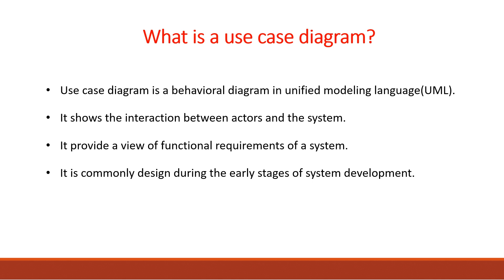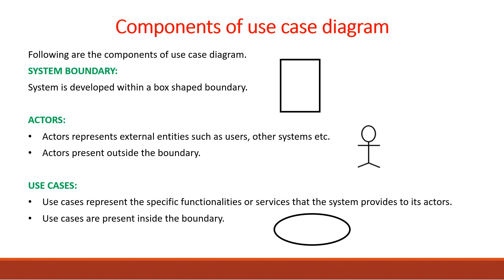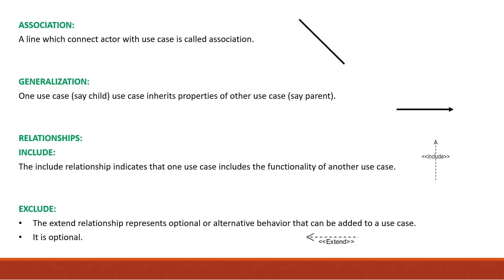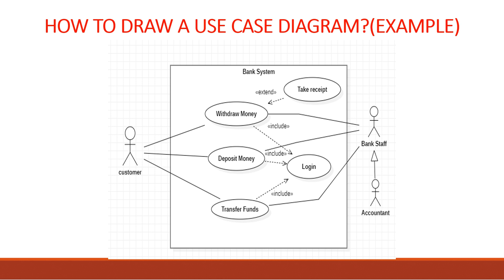Use Case Diagram In UML | How To Draw Use Case Diagram | Use Case Diagram Example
Welcome to our in-depth tutorial on Use Case Diagrams! 📊 In this educational video, we'll take you on a journey through the fundamentals of Use Case Diagrams, from understanding their purpose to dissecting their components, all the way to applying your knowledge to a real-world example system.

🔹 What is a Use Case Diagram?
We'll start by demystifying the concept of Use Case Diagrams. Discover how these visual tools form an integral part of system analysis and design, helping us depict interactions between users (actors) and the various functionalities (use cases) of a system.

🔹 Components of a Use Case Diagram:
Dive deep into the core elements that make up a Use Case Diagram. Learn about actors, who represent the users or external entities interacting with the system, and use cases, which depict the specific functionalities or actions that the system performs. We'll explore how these components are connected through relationships like associations and include dependencies, creating a clear and organized representation of system behavior.

🔹 Example System Walkthrough:
To solidify your understanding, we'll walk you through a practical example system using a Use Case Diagram. Witness the theory in action as we demonstrate how to identify actors, define use cases, and establish relationships. This example scenario will showcase the versatility and applicability of Use Case Diagrams in real-world projects.

Whether you're a student looking to grasp the basics of system design, a developer aiming to enhance communication within your team, or simply curious about visual representations of system behavior, this video has something valuable to offer.

🌟 Key Takeaways:
By the end of this video, you'll be equipped with a thorough understanding of:

What Use Case Diagrams are and why they're essential.
The components that constitute a Use Case Diagram.
How to create and interpret Use Case Diagrams.
Applying your knowledge to create a Use Case Diagram for an example system.
🚀 Join us in unraveling the power of Use Case Diagrams and elevate your system analysis and design skills. Let's master Use Case Diagrams together!